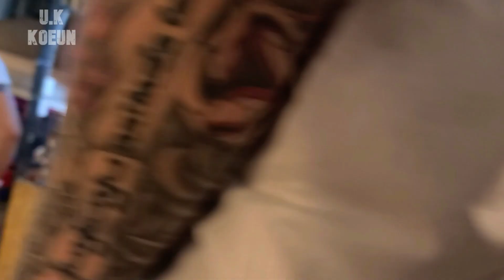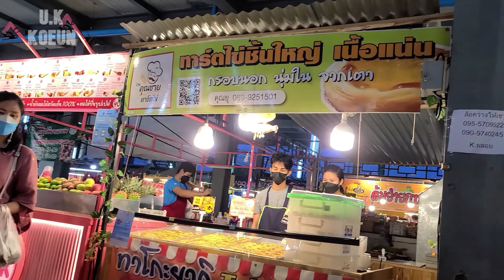Pattaya Thepprasit Night Market